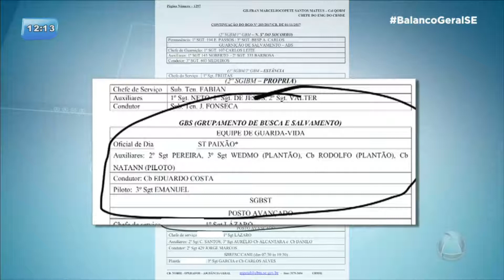Jovem morre afogado na região dos arcos na Orla de Atalaia